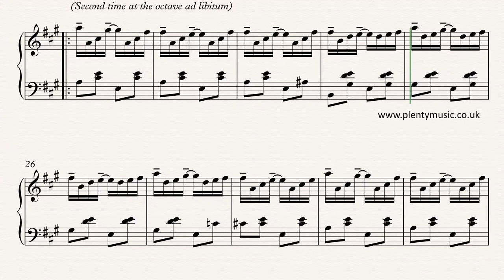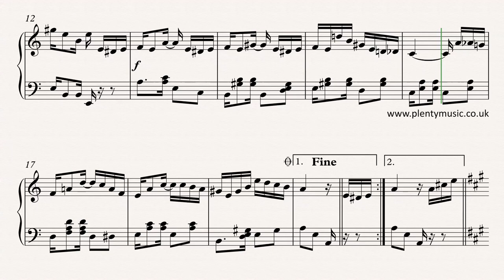Abreu Z. | Tico-Tico arr. piano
Composed by Abreu this Brazilian choro (lament) in an intermediate level arrangement for solo piano.

Improve music practice routines using PlentyMusic sheet music and accompaniment downloads. To access this and other sheetmusic scores create a PlentyMusic account.

A tempo of 96 quarter note (crotchet) beats to the minute is suggested for this piece structured into three sections which can be satisfactorily performed with or without repeats.  The music dates from 1917 this Brazilian choro (lament) was composed by Abreu and whilst there is no definitive notated version it is a piece that has travelled widely in various different formats. It is an excellent ensemble piece and there are many arrangement possibilities suited to both formal or more informal music making activities which you will find There is understandably in this Brazilian piece a strong syncopated element.